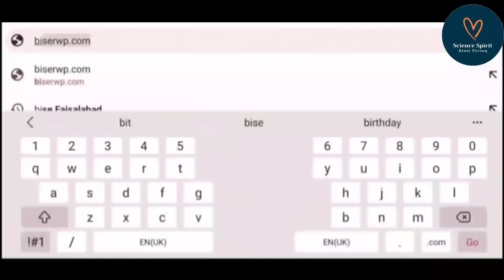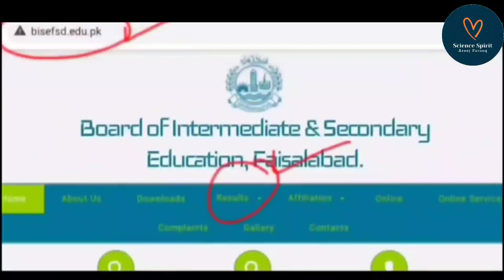How To Check Faisalabad Board Result 2023 Online | How To Check 10th Class Faisalabad Board Result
How To Check Faisalabad Board Result 2023 | How To Check Faisalabad Board Result Online | FSD Result